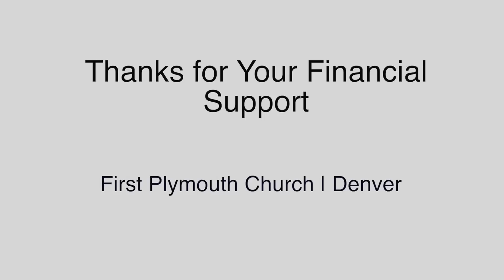30 Seconds from Heart | 5 | First Plymouth Church Denver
Thanks for your financial support.